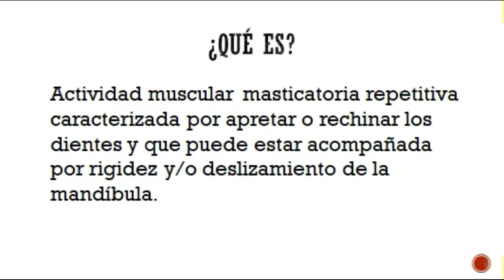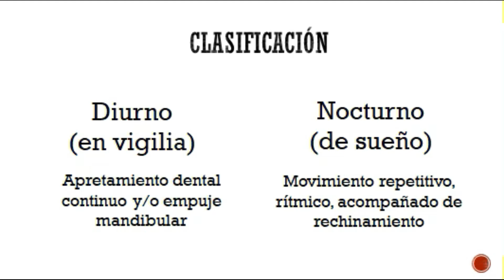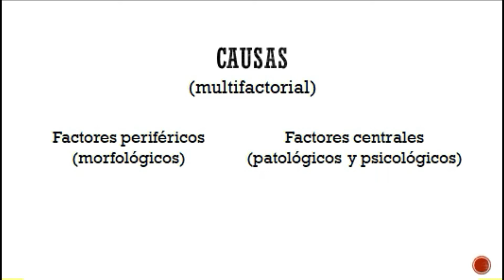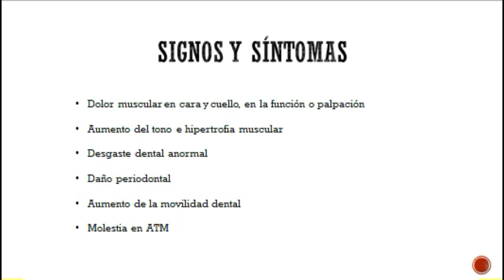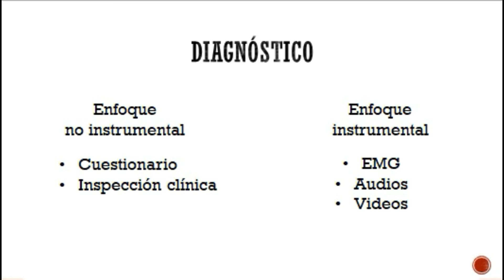Bruxismo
Disertante: Auxiliar docente III Cátedra de Anatomía. Facultad de Medicina. UBA.